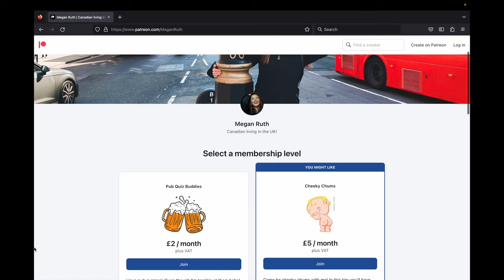REACTING TO THE CATHERINE TATE SHOW | The Offensive Translator